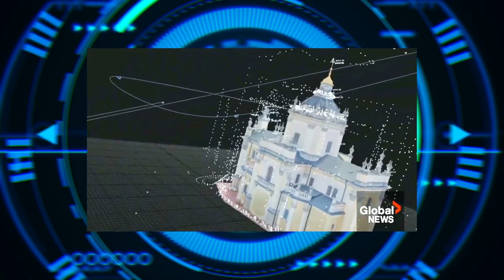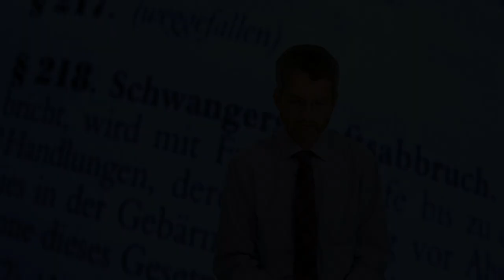Religious Freedom endangered | UN BLOG with Ambassador Pictet-Althann | English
The protection of sites of cultural and sacred heritage (i.e. Churches) is part of the tasks of the International Alliance for Religious Freedom.
Why the destruction of such sites also prevents the right to exercise freedom of religion and belief, this question and others we now ask my guest the Ambassador of the Order of Malta to the UN in Geneva H.E. Marie Therese Pictet-Althann-

HOST in German , GUEST in original English

(First broadcast in German, in Germany via EWTN TV)